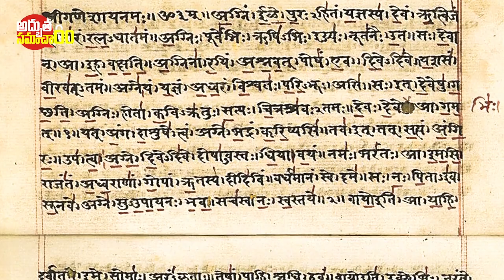వేల వేల సంవత్సరాల క్రితం భారతీయులకు తెలిసిన రహస్యం😱😨 ! INDIANS knew it Thousands of year Before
వేల సంవత్సరాల క్రితం భారతీయులకు తెలిసిన రహస్యం😱😨..! INDIANS knew it Thousands of year Before | Unknown Facts about Earth | Adhbutha Samacharam Adhbuthasamacharam facts amazingfacts indiansknownsecrets earth More Interesting Videos : ఇప్పటికి అంతుచిక్కని పూరీ జగన్నాథ ఆలయ రహస్యాలు వేల సంవత్సరాల పురాతన భారతీయ దేవాలయాలలో సైన్స్ కి అర్ధం కాని అద్బుతం ఆ తలుపును ఎవరూ తెరవలేక పోయారు ఇంతకి ఆగదిలో ఏముంది Adbutha Samacharam Channel provides you various types of mysterious, traditional and interesting stories. You can expect 2 top-quality videos every single week. If you’ve got interested in finding out mysteries, then join with us to build a strong community! Don't forget to join us with your valuable SUBSCRIPTION...!